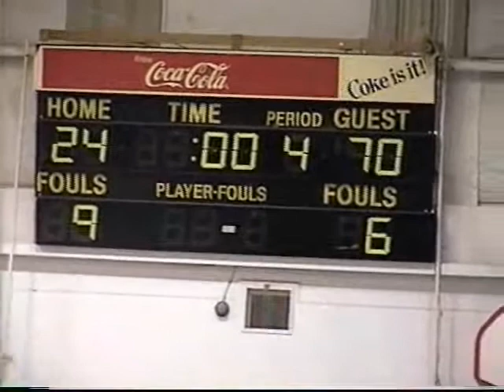1998 Knights vs Seffner Part 3 of 3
1998 Knights vs Seffner Part 3 of 3